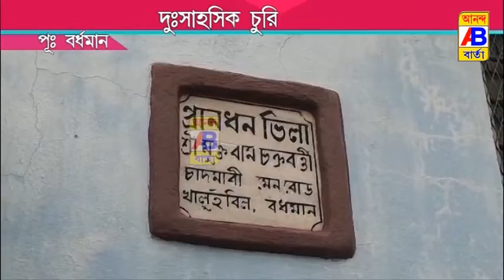দুঃসাহসিক চুরির ঘটনায় চাঞ্চল্য এলাকায়